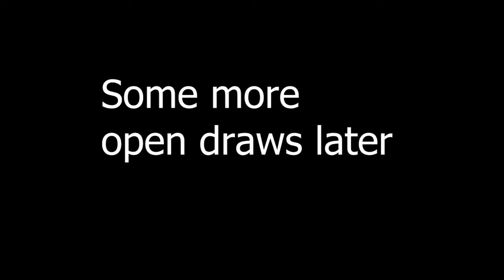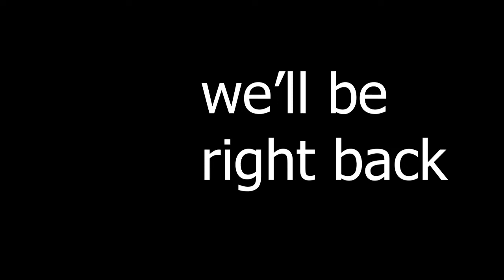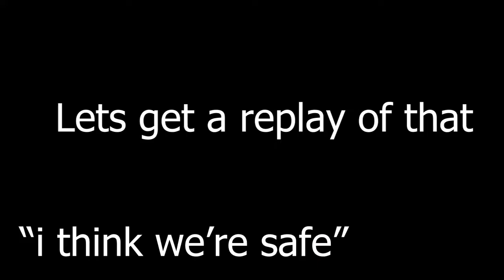The time my soul left my body